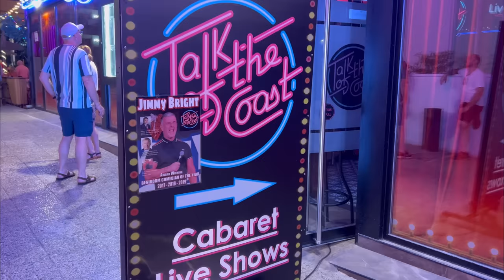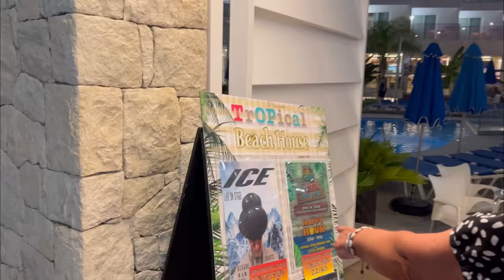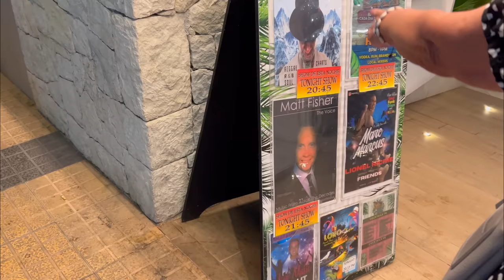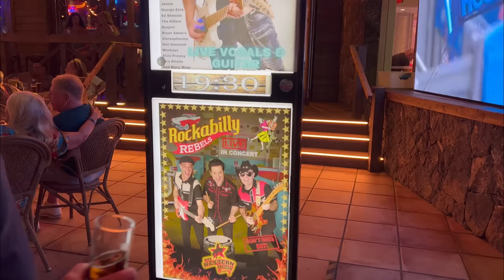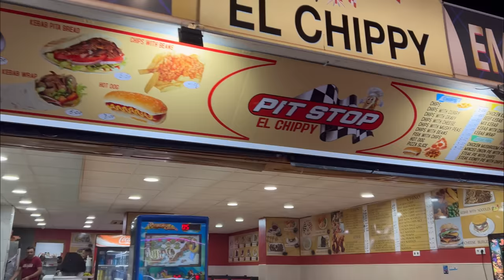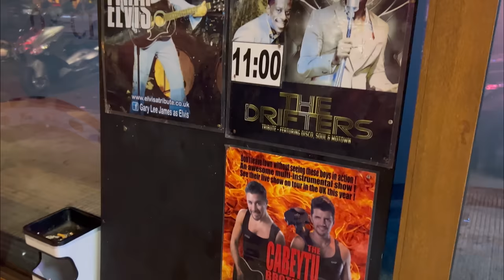British Street in Summer - Best Nightlife in Benidorm?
Benidorm´s British Street - unique area with night pubs, bars, hotels and best live shows in town! Join us on a 4K friday night walking tour down the Gerona Street in Benidorm, also known as the British Street. Full of flashing neon lights, loud music and most popular pubs, such as Western Saloon, Morgan´s Tavern, Red Lion, Insomnia, Rose and Crown & much more, this area became an ideal place in Benidorm town to have fun, enjoy it´s nightlife and discover unique live shows & tributes. Which hotels are located nearby? What´s you favorite place to enjoy Benidorm nightlife?

Our Private Tours: make your holidays memorable!

Benidorm is located on the Costa Blanca, Spain. Beloved by tourists for its beaches, more than 300 days of sunshine a year, great food, sighteeing and much more. Especially popular between British and Irish tourists, Benidorm is a Nº1 destination for package holidays, with many Resorts and Benidorm Hotels running all year round, to offer both national and international tourists of all ages an unforgettable experience in the sunny Benidorm. Benidorm by Ana, Benidorm today, Benidorm latest video, Benidorm Costa Blanca, Benidorm summer 2023 Benidorm tapas alley.

-Follow Benidorm by Ana Tours on INSTAGRAM: benidormbyanatours